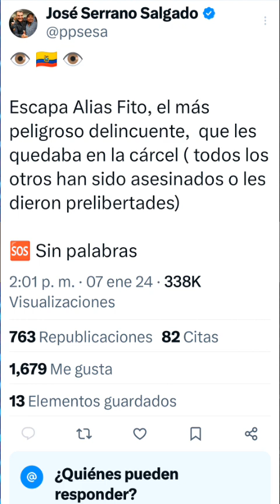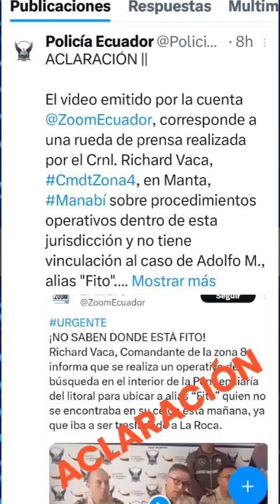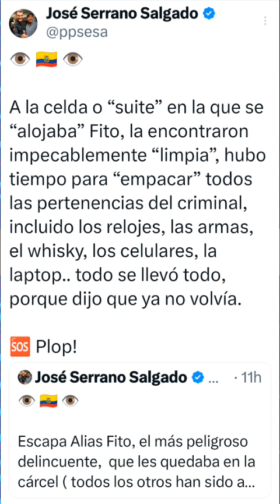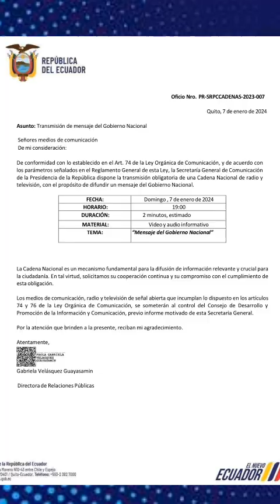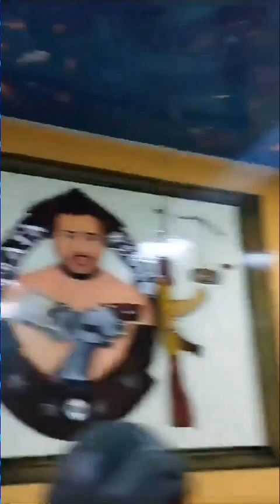FITO Y SU PLAN HOUDINI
FITO Y SU PLAN HOUDINI, EL MAESTRO DEL ESCAPISMO ECUATORIANO